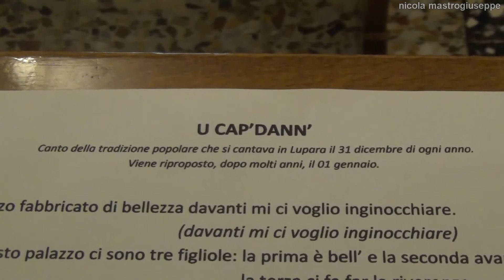Backstage canto del Capodanno -HD- 29 dicembre 2013 Lupara (CB)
29 dicembre 2013 Lupara (CB). Ore 21:00 chiesa San Nicola prove per il canto del Capodanno. Canto della tradizione popolare che si cantava in Lupara il 31 dicembre di ogni anno. Viene riproposto, dopo molti anni, il 1 gennaio. Interviste di Matteo De Sanctis. Un nuovo montaggio video in HD. Riprese e montaggio di Nicola Mastrogiuseppe.